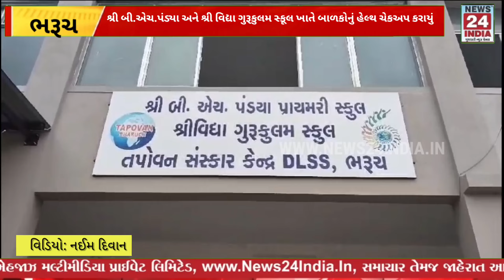ભરૂચ: DLSS સંચાલિત શ્રી બી.એચ.પંડ્યા અને શ્રી વિદ્યા ગુરૂકુલ સ્કૂલ ખાતે બાળકોનું હેલ્થ ચેકઅપ કરાયું